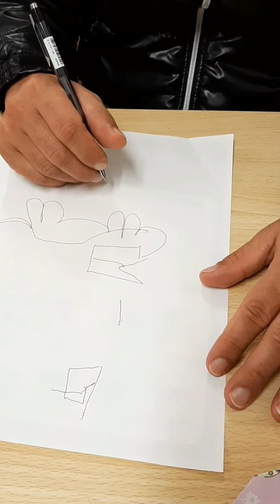Anti Water | Baktas Sa Ulan | Caregiver RD | Hiroshima, Japan | Bisaya Life In Japan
Kameyama, Kabe, Asakita Ward, Hiroshima City, Hiroshima Ken, Japan 🇯🇵

日本で ビサヤ 生活
BISAYA LIFE IN JAPAN

Being a first time Caregiver here in Japan last January 2020 with TITP - Technical Intern Training Program for 3 years. Sharing with you my personal life experience while enjoying this places and culture with a lot of fun as a pure Bisaya and a native from Tagum City, Davao, Philippines. Thank you so much minasan.